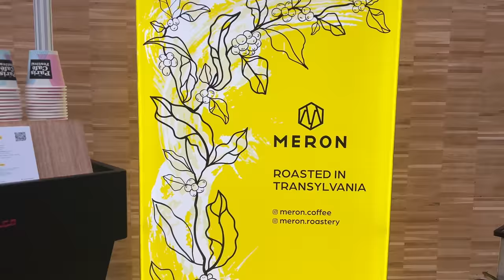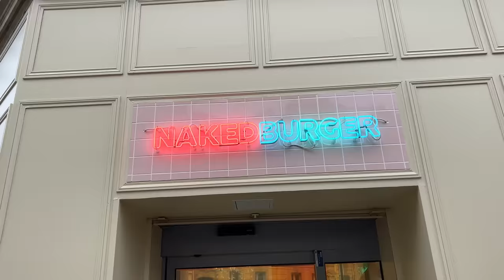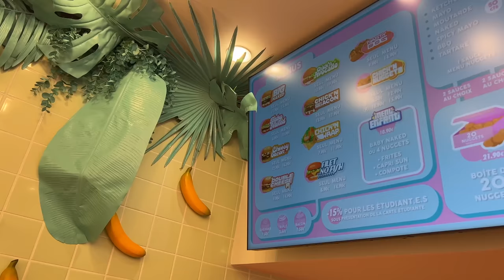JDV 2023 - S.20 | J’ai visité un salon très excitant !!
Cette fois, je vous emmène faire un petit tour dans un festival pas comme les autres ! Et je peux vous dire que tous mes sens étaient en éveil… Bien sûr, il va y avoir aussi une avalanche de nourriture vegan à découvrir et déguster durant ce nouveau Journal et une touche de pop-culture. Enjoy!

⚠️  L'abus d'alcool est dangereux pour la santé et est à consommer avec modération ⚠️

00:00 - Intro
00:49 - Fromages vegans : Au sain gourmet
19:46 - Paris Café Festival
24:47 - Naked Burger
38:36 - Star Trek : The Next generation
43:47 - YOLO : Salami vegan
47:00 - Recette : Bolo Tofu
52:32 - Conclusion

Retrouvez les liens vers les choses dont j'ai parlé :
🧀 Au sain gourmet
🎶 Musique crée par Alex Sindrome

VegetalSquare.fr :
-5% sur votre commande sur le site avec le code : KARDINAL

Koro.fr  :
-5% sur votre commande avec le code : SEBASTIENKARDINAL